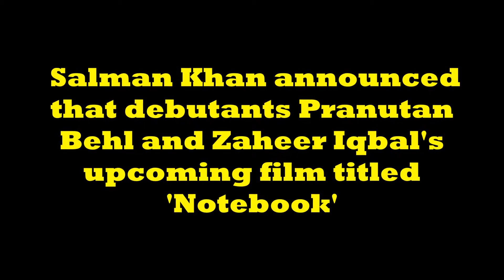Notebook Trailer Pranutan Bahl and Zaheer Iqbal Director Nitin Kakkar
Notebook producer Salman Khan shared a new movie poster reminding that the film trailer will be released tomorrow. The new notebook poster contains the protagonists of the film, Pranutan and Zaheer Iqbal, as well as a group of children. Salman shared the social media poster on Thursday and subtitled the message: "This notebook is not complete without these beautiful kids, so get ready to meet them tomorrow." According to the legends of the Pranutan and Zaheer Iqbal messages, it seems that children will play an important role in the film. The lead actress of the movie Pranutan shared the poster on her Instagram profile and wrote: "They complete our notebook." Zaheer Iqbal, who also debuts with the film produced by Salman Khan, subtitles the post: "Inke bina hamari love story adhoori hai, you will meet them tomorrow." Notebook is directed by Nitik Kakkar and is produced by Salman Khan production company, Salman Khan Films. Actor Bharat, who launched his SKF production company in 2014, actively promotes the film on social media. On Valentine's Day, Salman shared the film's first poster and writes: "Introduction to Pranutan and Zaheer Iqbal in a unique love story directed by Nitin Kakkar Notebook marks the Bollywood debut of Zaheer Iqbal and Pranut, who is Nutan's granddaughter and daughter of actor Mohnish Bahl, with whom Salman has starred in films like Hum Aapke Hain Koun . Maine Pyaar Kiya and Hum Saath-Saath Hain and others.
Notebook is expected to be released March 29, 2019.

* Mast watching this move trailer and any comment right down comment box. Thanks my all friends.